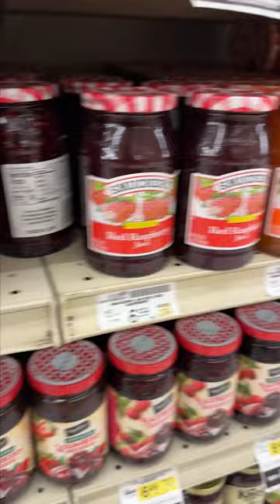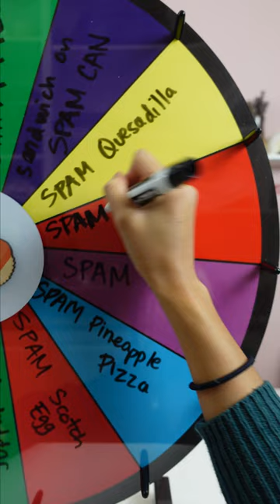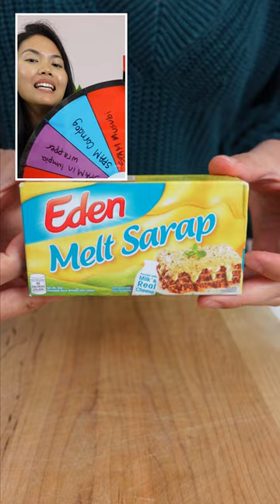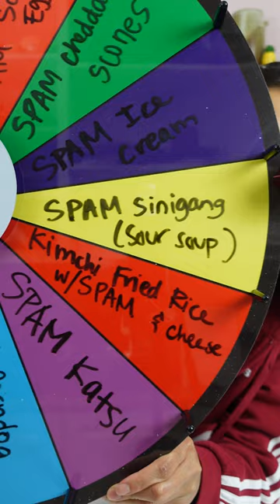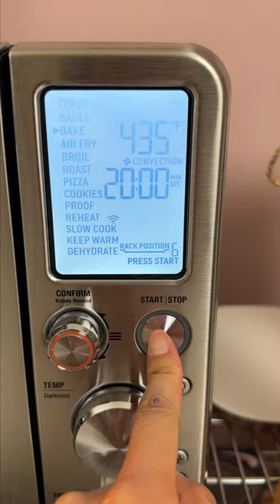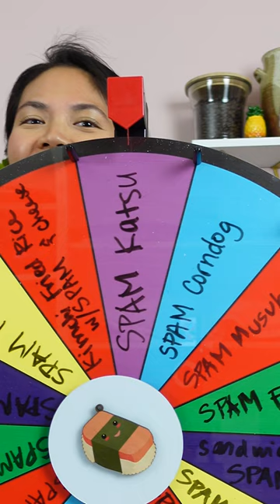Top 7 SPAM Recipes Countdown